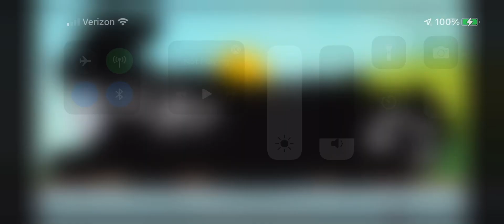All engines go edits: Hiro￼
I made it out of Yong bao￼, yes hiro exists in the reboot I just wanted to do this￼